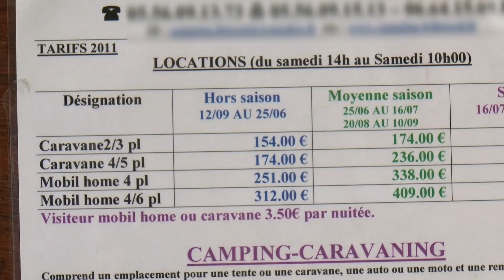Mobile home : La rolls du camping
Ce patron de camping a tout misé sur les familles.